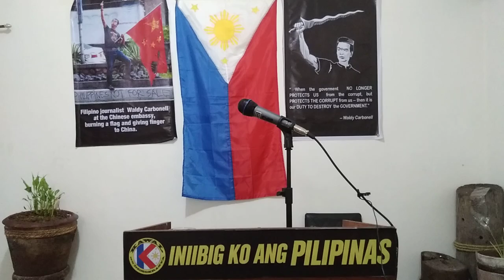VP Leni Robredo is a TRUE LEADER of the land.